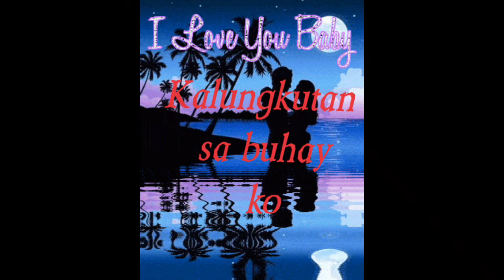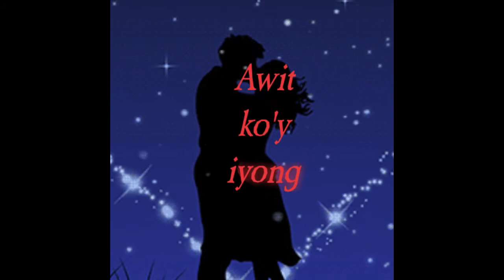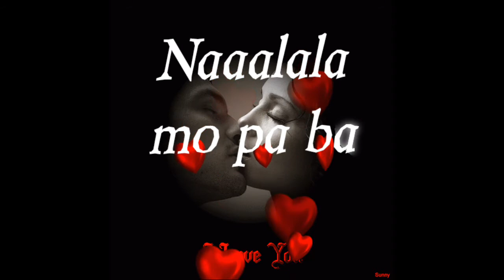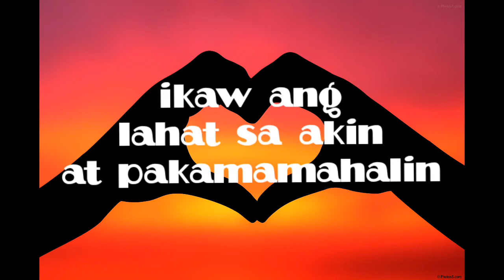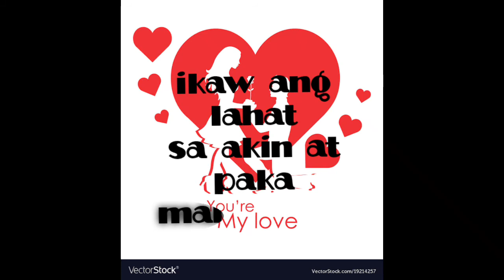"Sana'y Laging Magkapiling"....